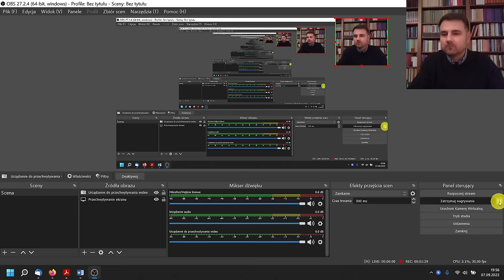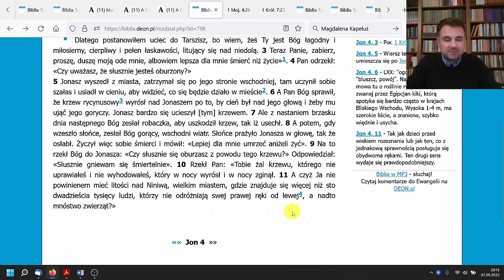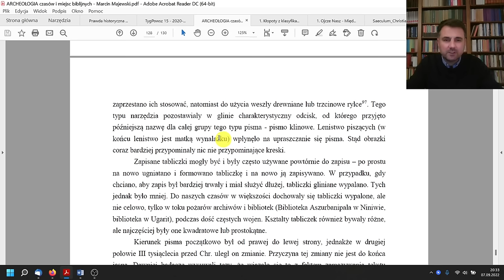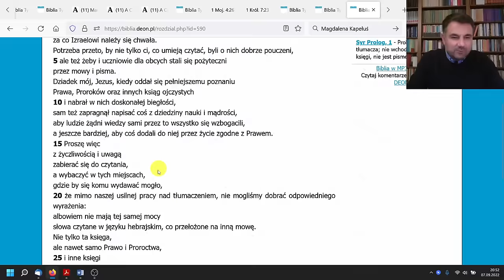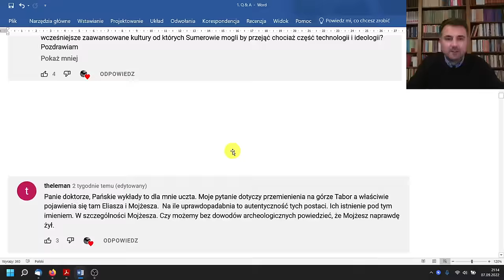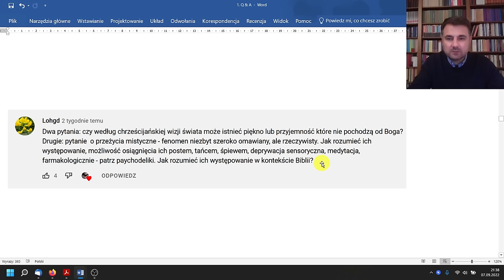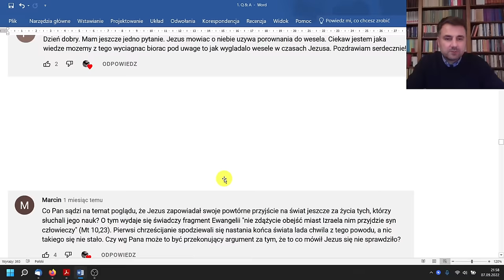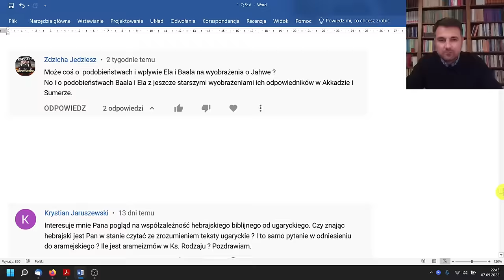EWANGELIA TOMASZA - pierwsze Q&A na kanale🔥🔥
Q&A - Odpowiadam na WASZE pytania zadane mi z okazji 10 000 subskrypcji 🙂

Odcinek dedykuję moim wspaniałym PATRONOM 🖤🖤:
Cezar Śliwiński,       Jarosław Jankowski
Krzysztof Radzimski,       Maciej Bartosiak
Bartek Łukasik,      Krzysztof Michalczuk
Marcin Seweryn,      Tadeusz Furman
Paweł Kisielewski,      Agnieszka Gardecka
Karol Jonatowski,      Przemysław Wojtkiewicz
Artur Urbanek,      Zdzislaw Mudlaff
Łukasz Raczyński,      Piotr Goliasz
Jacek Macidłowski,      Maciej Świszczowski
Stanisław Seweryn,      Tadeusz Stolarczyk
Robert Burian,      Łukasz Tłuczek
Maciej Jankowski,      Jarek Bluszcz
Małgorzata Bednarczyk,      Ludwik  Ryng
Aleksander Rudziarczyk,      Edward Słowikowski
Robert Pol,      Grzegorz Radziejewski
Katarzyna Minias,      Siwek Teresa
Jakub Fijałkowski,      Witold Lewandowski
Janusz Kwaśny,      Wojciech Bembnowicz
Hubert Wrzodak,      Cezary Szamreta
Ireneusz Skuta,      Barbara Rys
Lucyna Pachulska,      Diana Gabor
Kuba Borowy,      Jan Brzeski
Leszek Dom,      Grzegorz Jon
Jan Kopyto,         Małgorzata Paciorek
Grzegorz Ząbek,      Aleksandra Górecka
Kamil Moskal,      Zbigniew Wasiak
Bartłomiej Tulej,      Kamil Sprengel

DZIĘKUJĘ za udział w tworzeniu nowych treści w internecie🙂 🙂

Tematyka odcinka: Ewangelia, Ewangelie synoptyczne, Ewangelia Tomasza, Ewangelia Dzieciństwa Tomasza, kanon Biblii, Pismo Święte, Septuaginta, archeologia, archeologia biblijna, zakazana archeologia, Księga Jonasza, apokryfy, biblistyka, giganci, Księga Rodzaju, potop, księga Henocha, apokryf, św. Paweł, listy św. Pawła, List Judy, pismo klinowe, język hebrajski, alfabet hebrajski, Niesiołowski Spano, Syna, Horeb, czy Bog mial zone, Ugarit, Qumran, Kumran, ipsisima verba Jesu, język aramejski, Biblia po aramejsku, Mojżesz, Dawid, Salomon, inskrypcje, kurs hebrajskiego, mit o Horusie, mit o Ozyrysie, teodycea, grzech pierworodny, Gobekli Tepe, mitologia Mezopotamii, przemienienie na górze Tabor, Eliasz, Elohim, Ojcze nasz, Ojcze nasz po hebrajsku, zmartwychwstanie, Sumerowie, Asyryjczycy, Melchizedek, Matuzalem, Aaron, przeżycia mistyczne, Debora, Erich von Daniken, powtórne przyjście, paruzja, Zecharia Sitchin, Ojcze nasz po aramejsku, mit Ozyrysa, odkrycia w Qumran, jezyk aramejski, Aszera, czy Bóg miał żonę, ofiary z ludzi, Jerozolima, Księga Sędziów, Jefte.